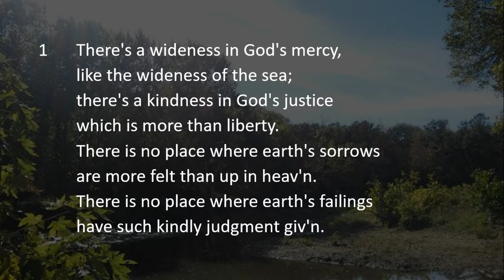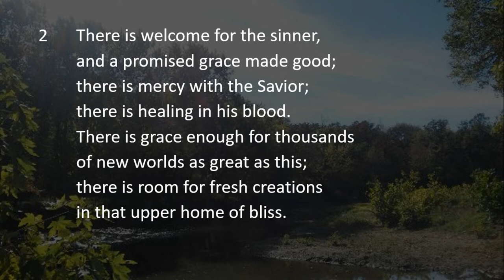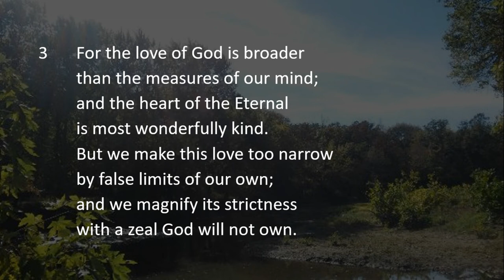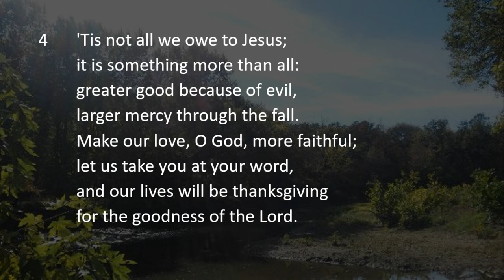There's a Wideness in God's Mercy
Evangelical Lutheran Worship Hymn #589

Pictures of Humiston Woods

Text: Frederick W. Faber, 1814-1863, alt.

Used with permission Streaming License A 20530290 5/31/2021
Sundays and Seasons License Sundays and Seasons v.20200325.1254